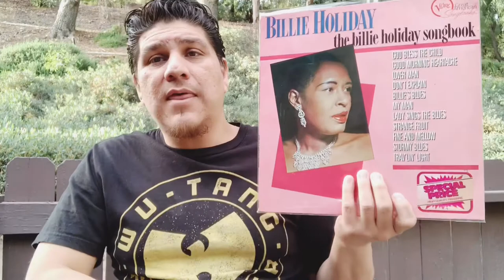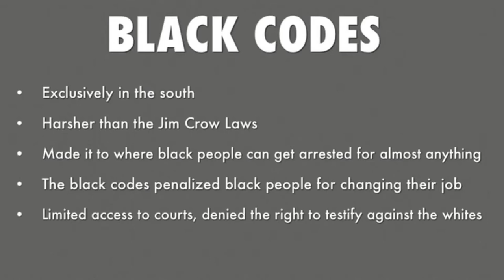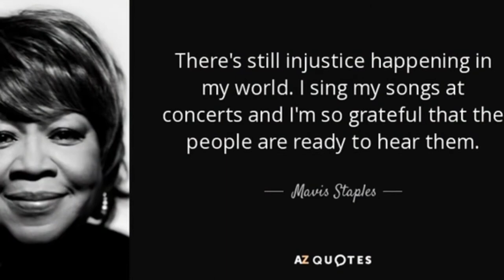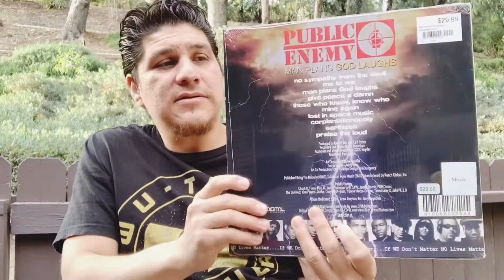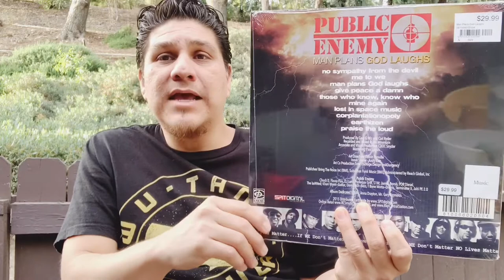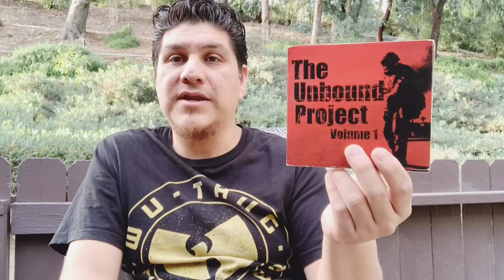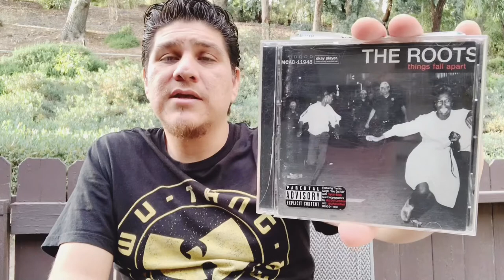MUSIC AGAINST RACISM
In this video I discuss some albums that have helped me process racism and learn about different perspectives on racism.